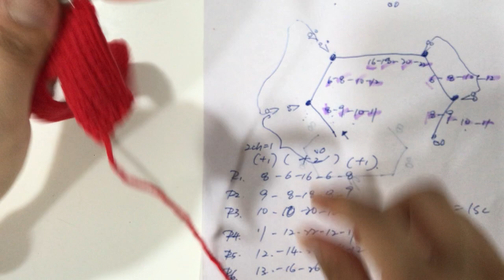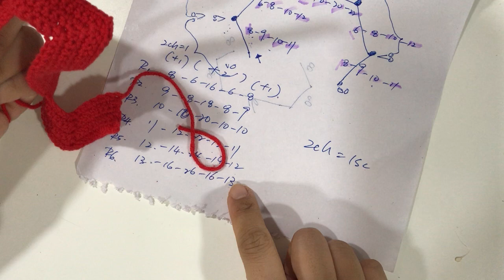04-i bear graduation gowns